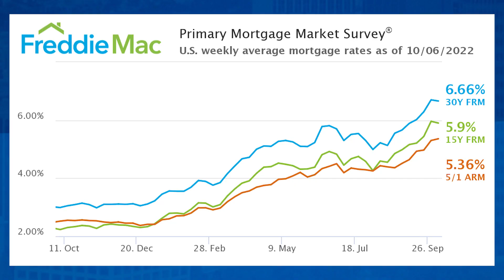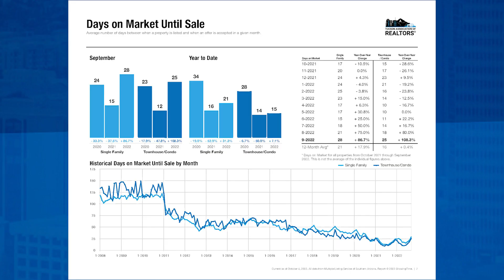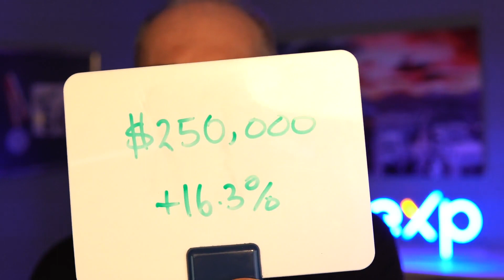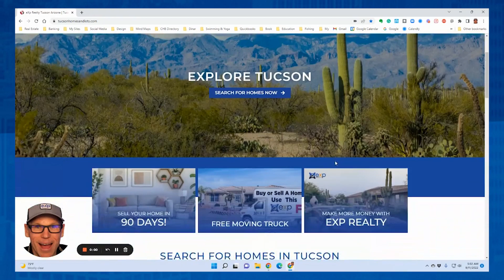IT'S OUT! Tucson Housing Market Report September 2022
In this video, we're releasing the Tucson housing market report for September 2022.

During September, the Tucson housing market saw a decrease in housing inventory, which is indicative of a slower market.

This report will give you a snapshot of the current market conditions in Tucson and will help you make the best decisions for your needs.

The Tucson Housing Real Estate Market Report for September 2022 is out!

The housing market continues to slow down and the Tucson real estate market continues to get affected by it! But what does that actually mean for both buyers and sellers? How is this market going to evolve in the coming days? What do the listing prices say about the market itself? As the feds continue to increase interest rates, the market continues to slowly cool off and that was the same for September.

We will be checking all of it out in the Tucson Housing Real Estate Market Report for SEPTEMBER, 2022.

Let’s talk all about it in this week’s video!🔥

⌚Timestamps

0:00 - Living In Tucson WELCOME
0:25 - Tucson Real Estate Housing Market Report September 2022
1:42 - Mortgage Interest Rates
4:13 - Percentage of List
4:55 - Percentage of List for single-family homes
5:05- Percentage of List for townhomes & condos
5:50 - Months of Inventory
6:38 - Months of Inventory for single-family homes
6:48 - Months of Inventory for townhomes & condos
7:12  - Average Days on Market
8:45 - Average Days on Market for single-family homes
8:58 - Average Days on Market for townhomes & condos
9:19 - Tucson Home Value & Home Prices
10:16 - Median Sales Price for single-family homes
10:38 - Median Sales Price for Townhomes & Condos
11:25 - Tucson Home Inventory Levels
12:20 - Active single-family homes listed in the MLS
12:43 - Active townhomes & condos listed in the MLS
13:09 - Tucson Housing Market 2022 Summary
14:59 - Free Moving Truck
15:15 - Outro

🟧 You can search all available Tucson homes as many times as you want, 100% FREE at

🧰 Helpful Tools 🧰

👋🏼 ABOUT TYLER FORD TUCSON REAL ESTATE TEAM

We love to help our Clients navigate through the Home Buying and Selling process utilizing our many resources and we would love to help YOU achieve all of your Real Estate goals as well!  We tell you what it is like to move to Tucson and do videos about Tucson and Tucson real estate!

Our team is 100% committed to producing videos to showcase Tucson, Arizona! We work with clients from all over the U.S. that are moving to Tucson and we ABSOLUTELY LOVE IT!